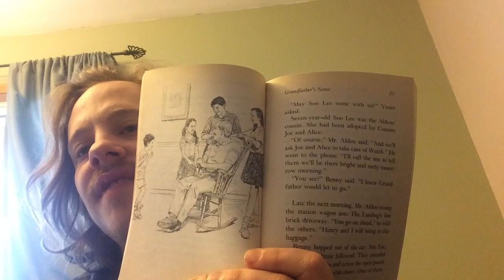Mr. H Reads Chapter 2 The Boxcar Children The Mystery of the Hot Air Balloon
Practice making predictions and checking them later in the story.